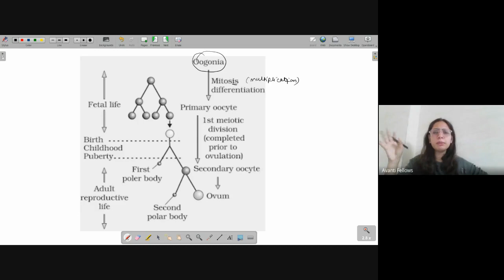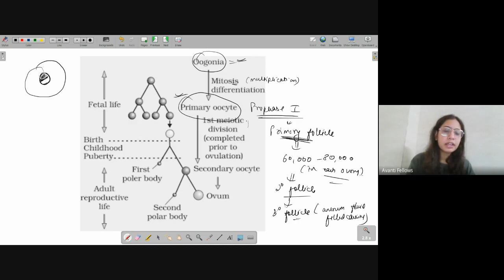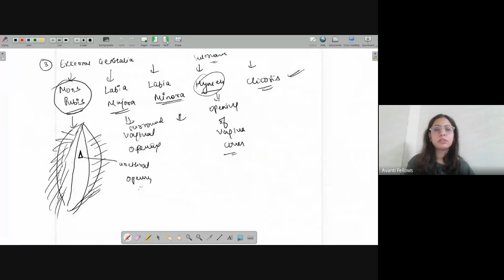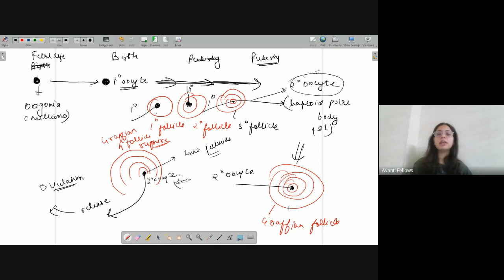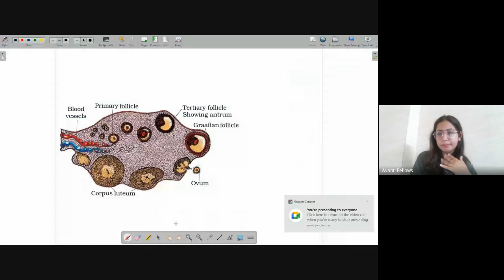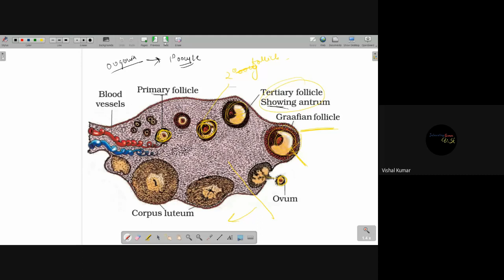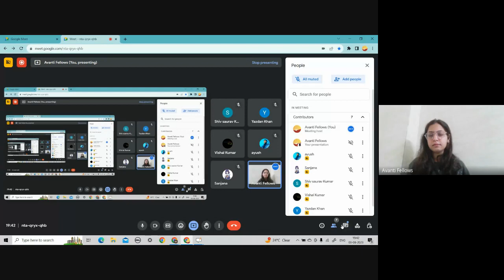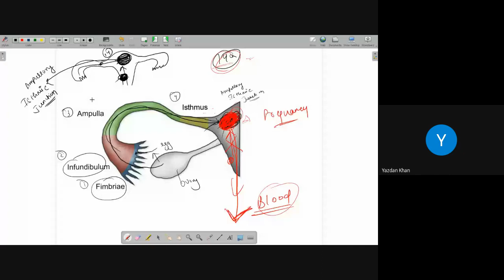Revision Class : Human Reproduction L2 | 11th Biology | 3rd August 2023